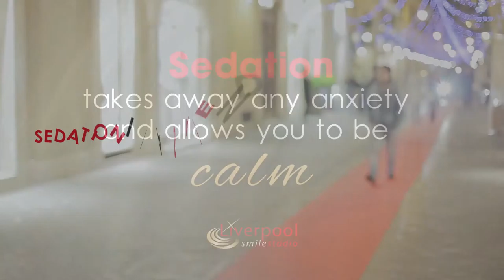LSS HD Sedation Video